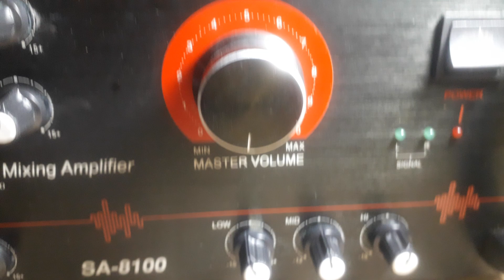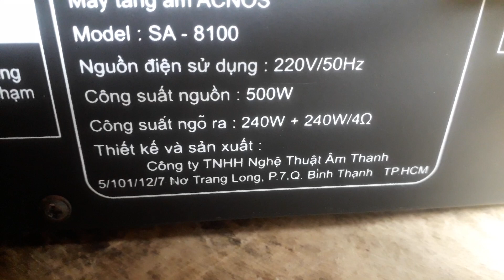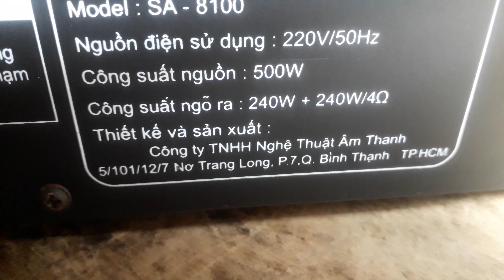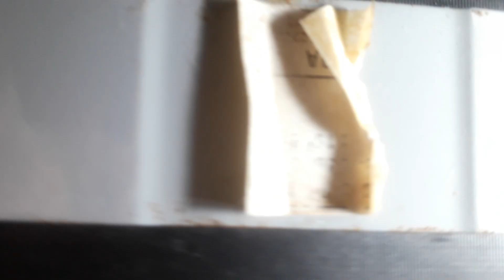SƯ PHỤ CHO XUẤT SƠN RỒI CÁC BÁC Ạ